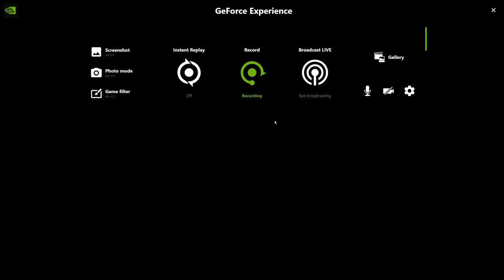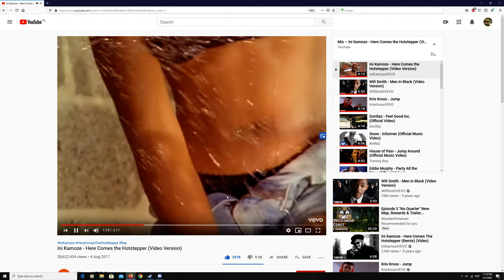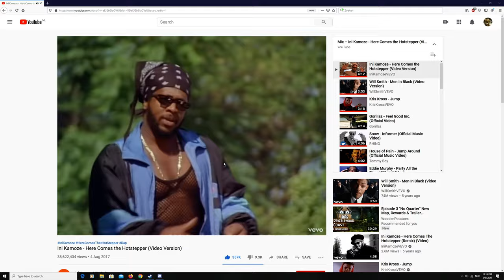Idiots play Halo: Combat Evolved (MCC PC) Part 3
Part 3 of our playthrough. Enjoy!